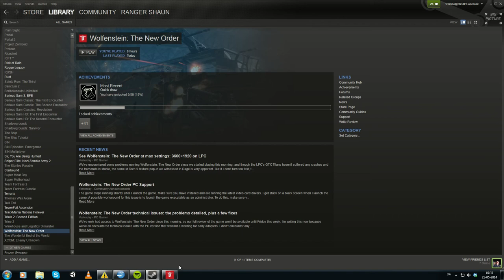Wolfenstein: The New Order - Max settings - No commentary - Part 8